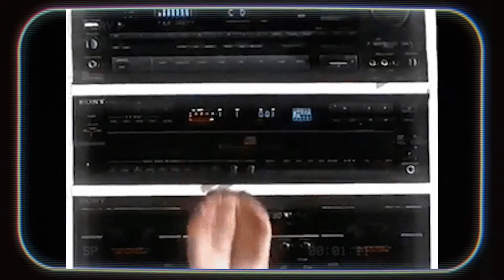Fun With Intervals (Music Video) [Explicit lyrics]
blakeanthonyrobson